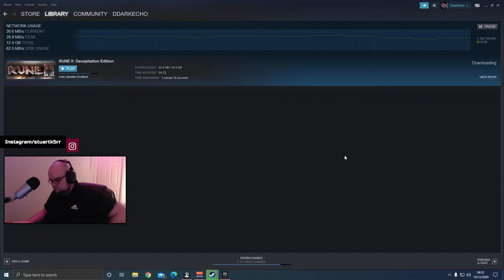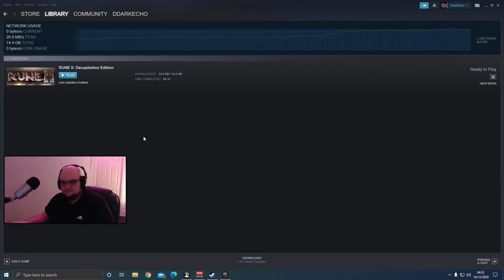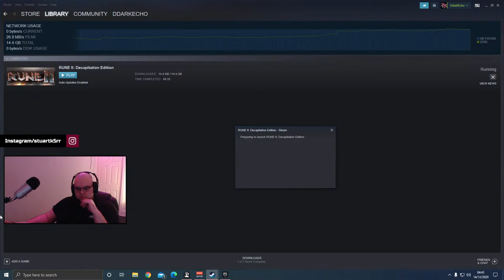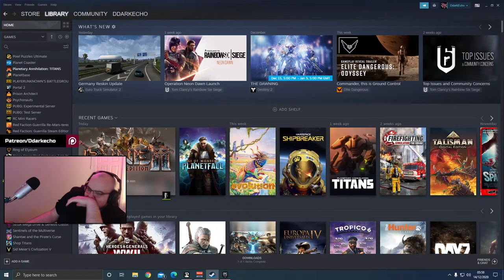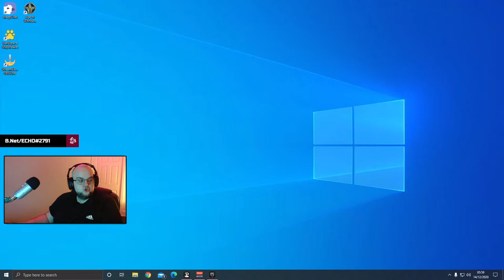Lets Play | The worst game ever | Rune 2: Decapitation edition